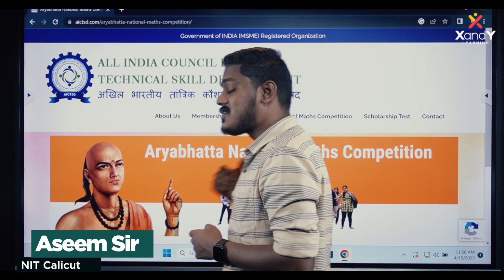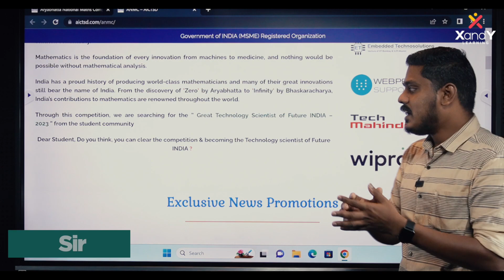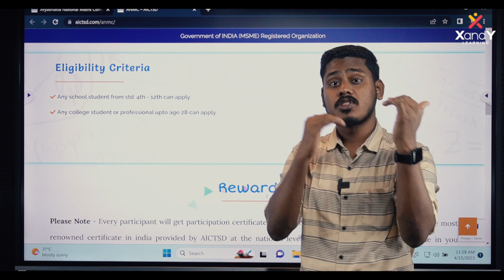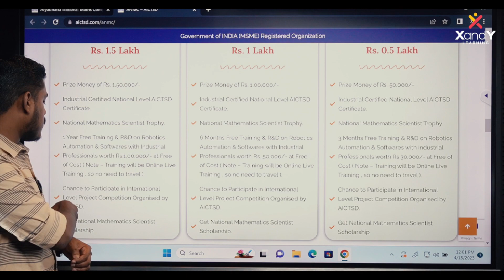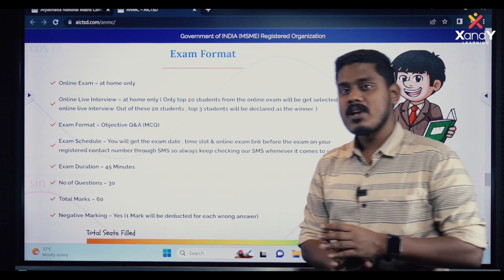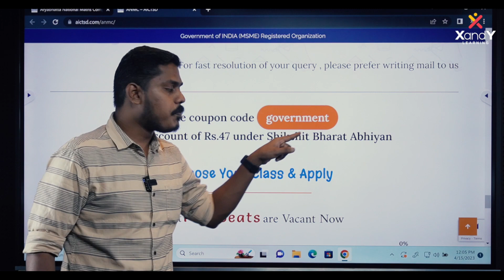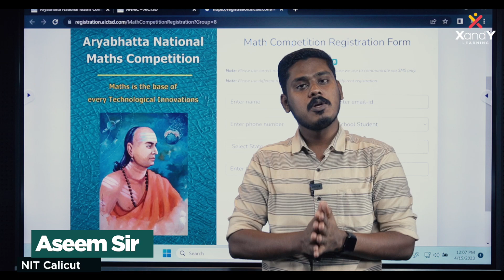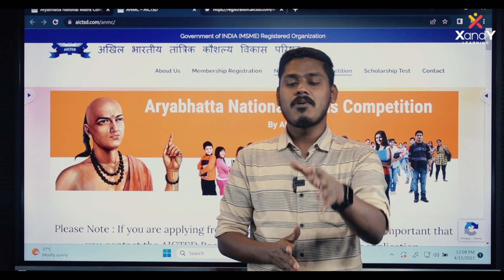Aryabhatta National Math Competition | 3 ലക്ഷം രൂപ വരെ സമ്മാനം നേടാം!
📌 For more details about XandY Basic Math Course: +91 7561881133

nmms mat
nmms class
nmms sat question paper 2022
nmms pariksha